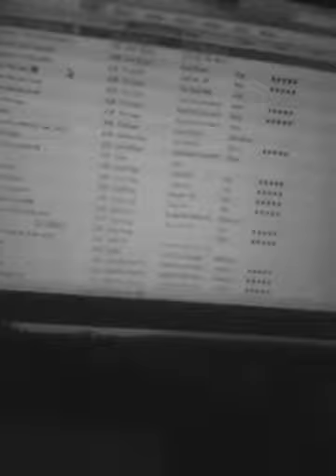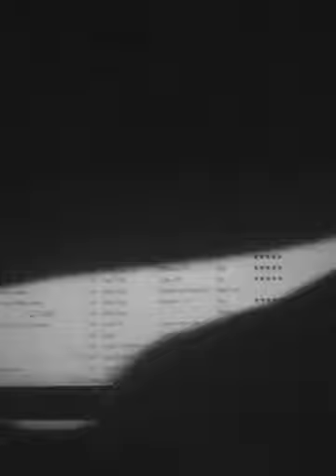Don't Judge Me and piss me of no more! 8 bit my parody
enjoy this  is  how  i feel about negative  people  i hate  them  alot they always bring me  down  so i got  a  song for  all you fans  out there  who feels  the  same  like me  :)